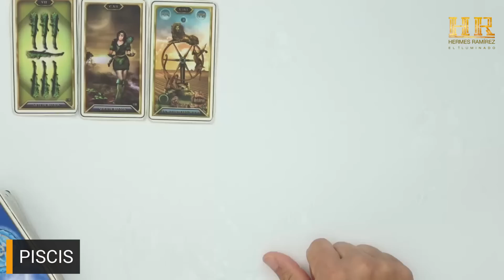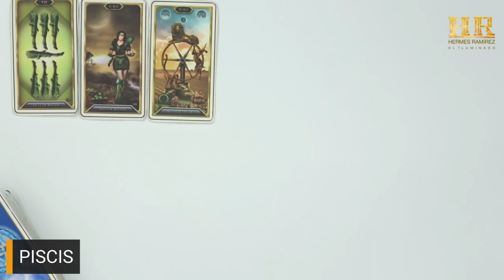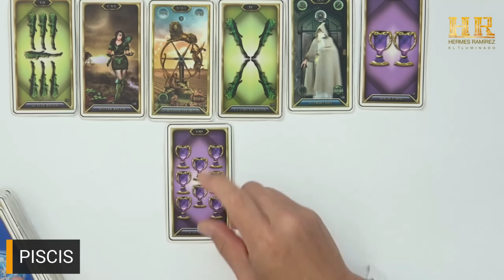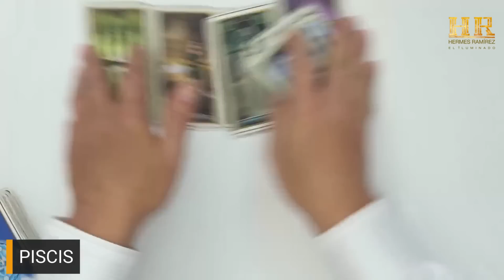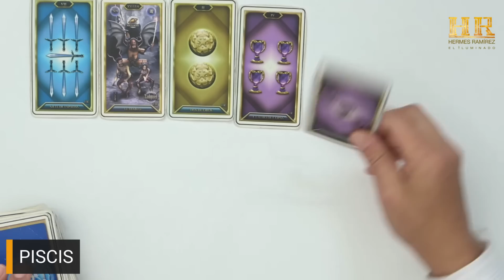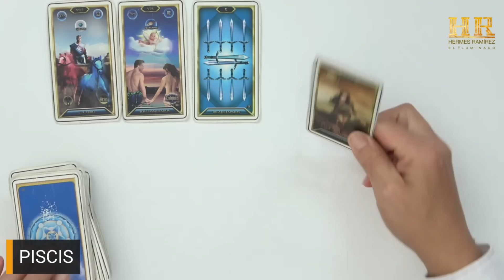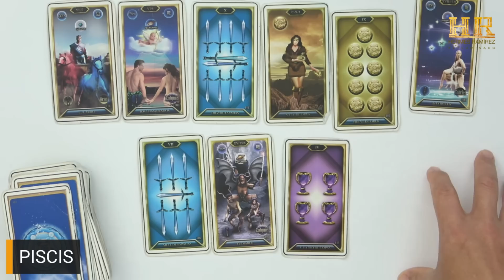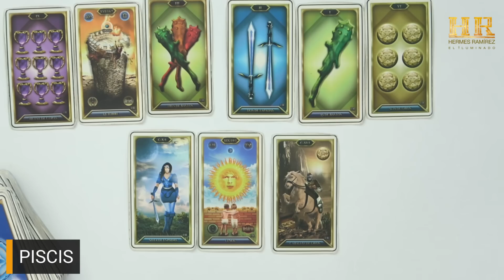PISCIS: TENDRÁS UN SUEÑO DE TERROR, TUS ÁNGELES TE ESTÁN DEFENDIENDO DE ENVIACIONES MALIGNAS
PISCIS: TENDRÁS UN SUEÑO DE TERROR, TUS ÁNGELES TE ESTÁN DEFENDIENDO DE ENVIACIONES MALIGNAS # 1508 COLOR: BEIGE tarot hermesramirez horoscopodehermesramirez tarotreading predicciones signoshoy eeuu mexico espana europa colombia venezuela .